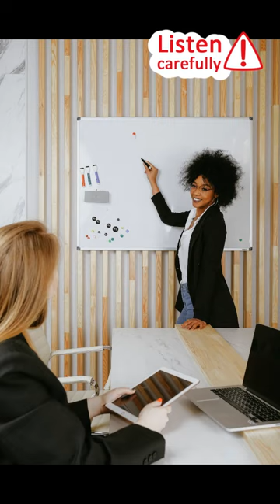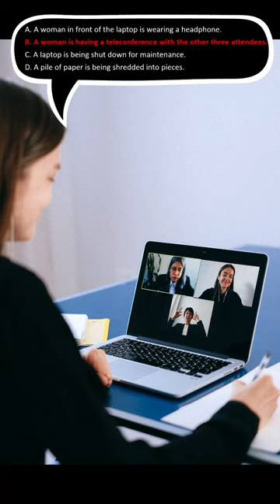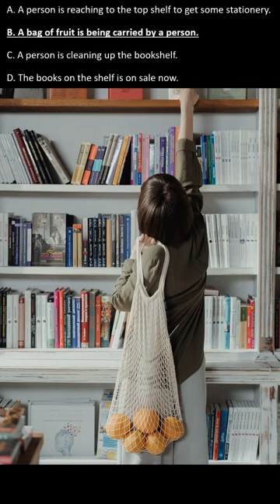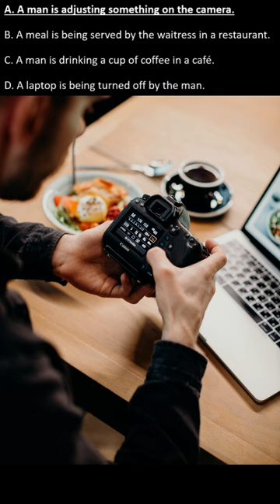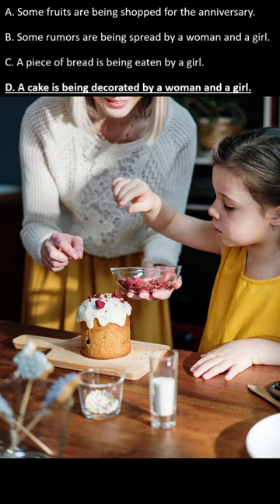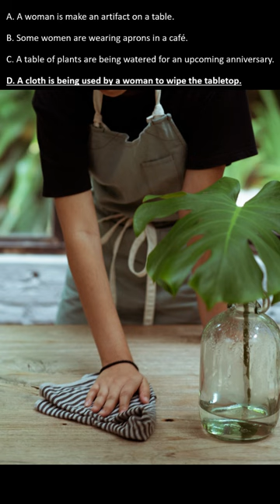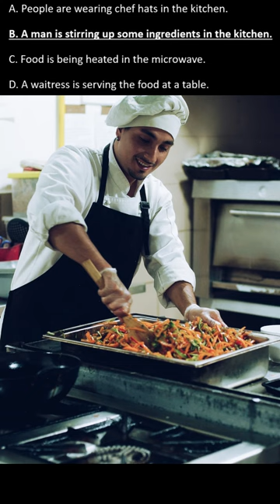2023 TOEIC Listening Test Part 1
NEW TOEIC 2023 is the best English Practice. TOEIC Practice from Clover Studio Channel can be used in Thailand, Vietnam, Taiwan, Korea, France, Spain and Japan.

In TOEIC Reading Part test takers read a variety of materials and respond at their own pace (100 items total).
Part 5: Incomplete Sentences
Part 6: Text Completion
Part 7: Reading Comprehension

In TOEIC Listening Part test takers listen to a variety of materials and respond to them. (100 items total).
Part 1: Photo
Part 2: Question-respond
Part 3: Short Conversation
Part 4: Short Talk

In this video, Part 1 (Photo) of TOEIC Test is presented with answers. Try to practice more questions, and your TOEIC English will improve faster.